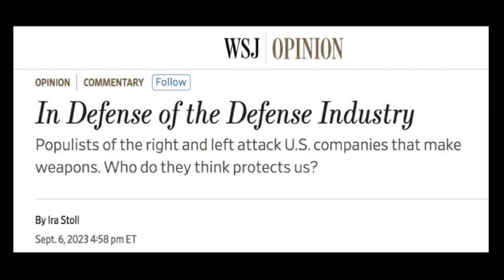The Most Wall Street Journal Op Ed In The History Of Wall Street Journal Op Eds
The Wall Street Journal put an article out a few days back titled "In Defense of the Defense Industry" and subtitled "Populists of the right and left attack U.S. companies that make weapons. Who do they think protects us?" And it's exactly what it sounds like: the author defending war profiteers like Raytheon and Lockheed Martin from critics of the military industrial complex.